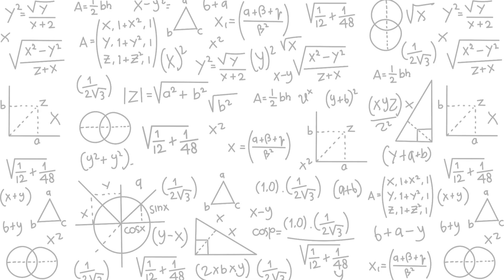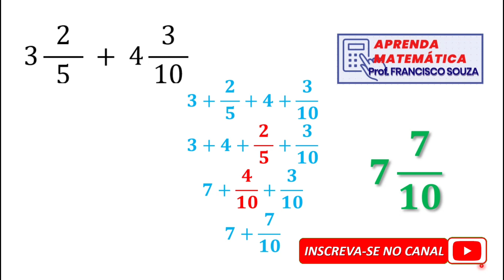🤔📝 Já somou NÚMEROS MISTOS assim??? | APRENDA MATEMÁTICA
Fala, pessoal! Já somos NÚMEROS MISTOS assim? Nesse método eu mostro como fazer sem ter que transformá-los em frações impróprias. Dica bem legal. Esperamos que gostem. Abraço a todos e bons estudos.

Então faça um PIX de R$ 5,00 e ganhe um vídeo exclusivo sobre o assunto que você escolher.